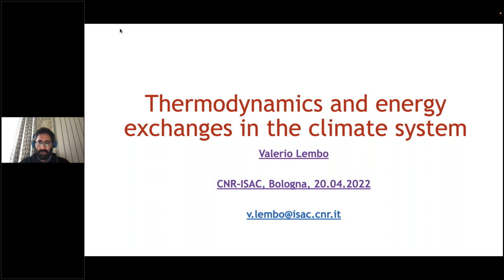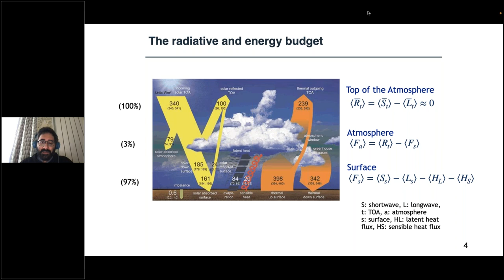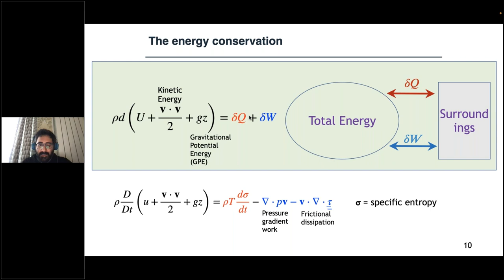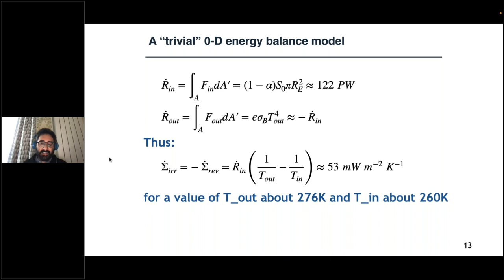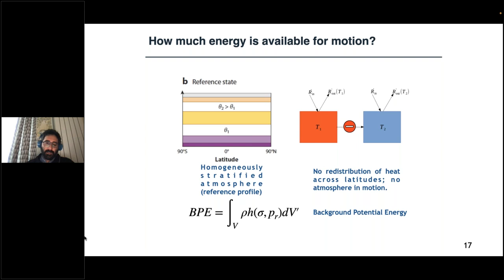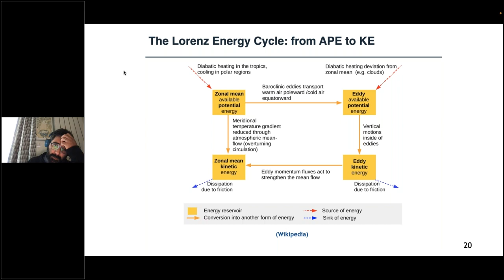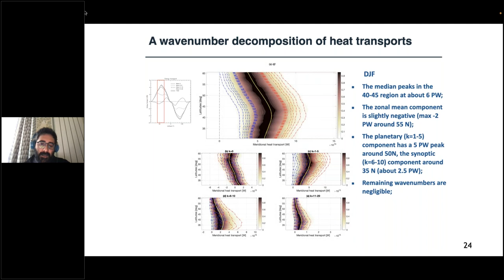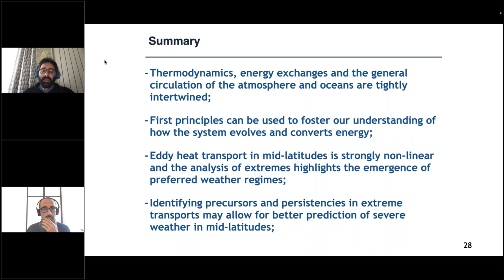Thermodynamics and energy exchanges in the climate system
seminario Valerio Lembo 20 Aprile 2022
Per il ciclo di seminari interni ISAC